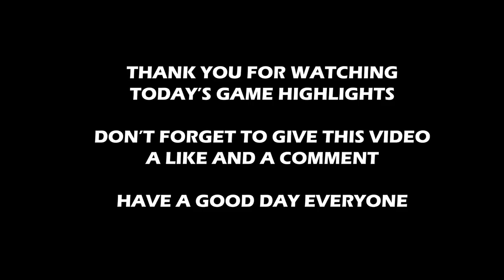GAME HIGHLIGHTS: Bukit Sion vs Dian Harapan. Big 3 Buksi Dominasi Final DBL Jakarta West Region!